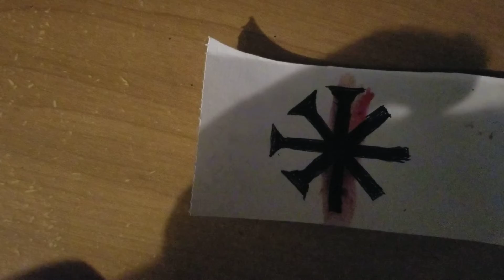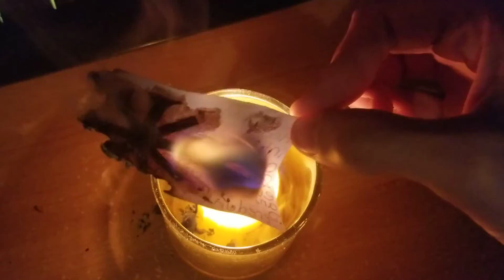BOI for Blood Brother